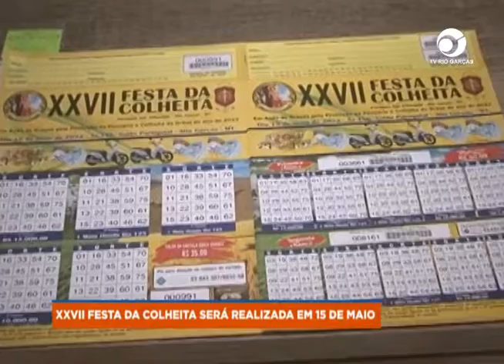XXVII FESTA DA COLHEITA SERÁ REALIZADA EM 15 DE MAIO